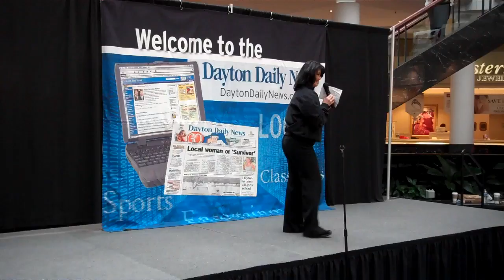The Valley Horns to Open for the Dayton Dragons May 5th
UPDATE - The Valley Horns have been selected to play our National Anthem to open the Dayton Dragons game at 7 PM on May 5th 2012.
The Valley Horns, a french horn quartet from the Dayton / Springfield area, auditioned for the Dayton (OH) Dragons Baseball team. The audition was held at the Fairfield Mall Commons on Mar 4, 2012. The members of The Valley Horns quartet are Colvin, Duetta, Krista and Steve. This version of the Star Spangled Banner was arranged by Mr. Lowell Shaw.